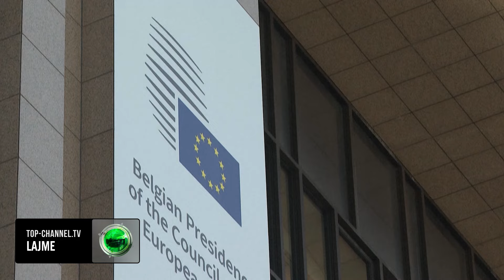Top Channel/ Von der Leyen me liderët e Ballkanit! Në drekë Rama, Kurti dhe Vuçiç. Kërkohen reforma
Presidentja e Komisionit Evropian (KE), Ursula von der Leyen priti sot liderët e Ballkanit Perëndimor. Në foton familjare Usrula qëndron mes Kryeministrit Edi Rama dhe presidenti serb, Aleksandër Vuçiç. Në krah të Ramës, qëndron kryeministri i Kosovës, Albin Kurti.